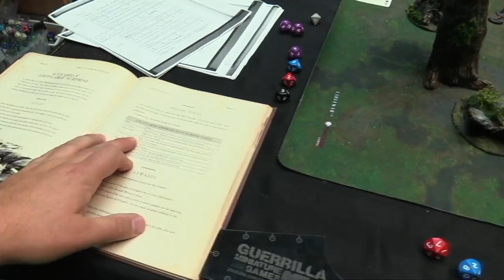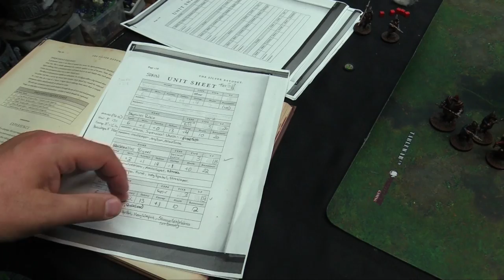The Silver Bayonet - Part 8 - Loup Garou Surprise!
Howling deep in the woods signals that there is a growing pack of Lycanthropes in the area. They must be dealt with before the infection spreads amongst loyal troops.